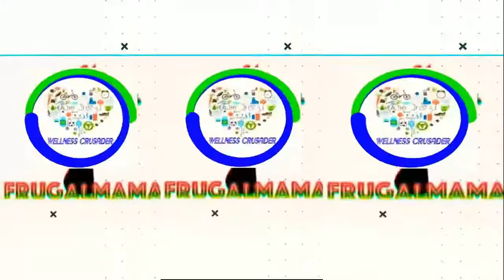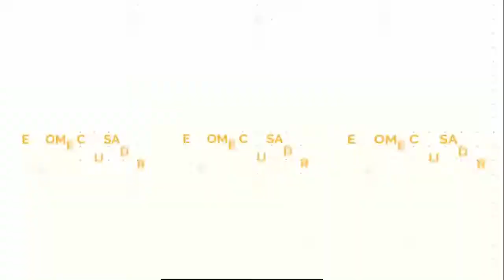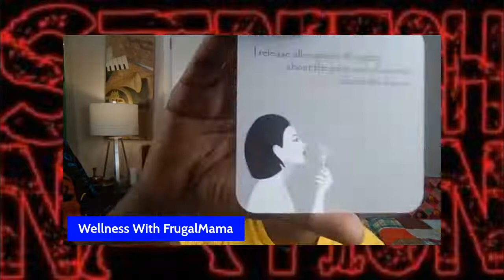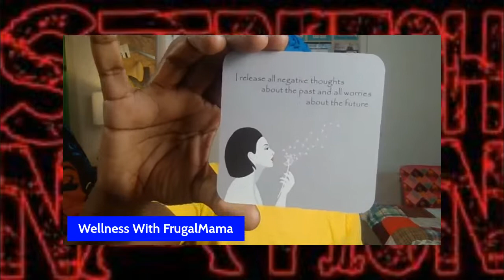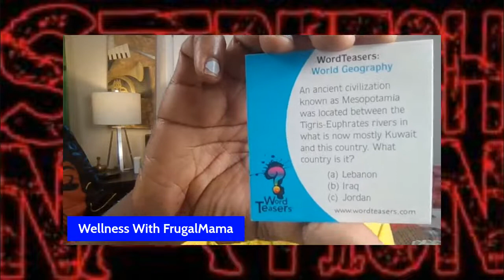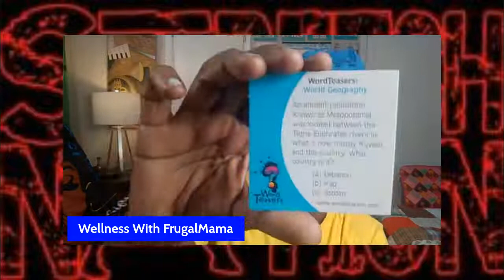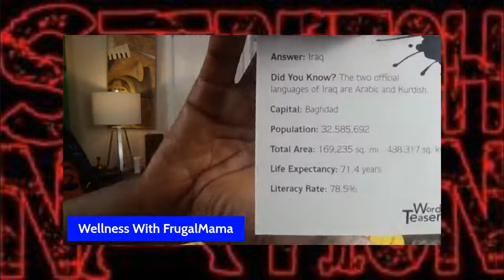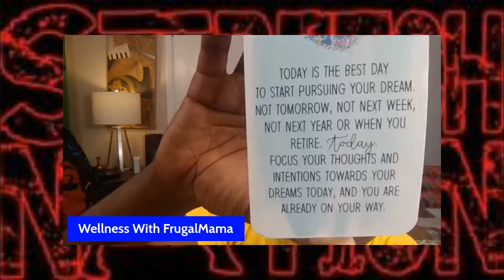Beginner Step Aerobics | Quick Cardio Workout | Home Fitness | Dance Party Monday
Low Impact Beginner Workout | At Home Workout | WORKOUT WITH ME | Real Time Full Body Stretching & more for Beginners and Novice

Workout with me and a growing community dedicating time not only to workout but dedicate time for self-care through physical activity. Workout with me but also encourage others to workout with me as well. Workout with me at home, office, gym, track, etc...but remember this - If you don't make time for your wellness, you will be forced to don't be forced to make time for your illness so workout with me. So when you workout with me, you workout me and the entire stretchnation​​​​​​​ community. Workout with me and you're never alone. Workout with me and the entire stretchnation​​​​​​​ because you're a movement by yourself but a we can be a force together. Workout with me but most importantly, take time to unite and have fun.

MONDAY THROUGH FRIDAY 6AM-6:30​​​​​​​AM... A QUICK YET REWARDING 30 MINUTES TO STRETCH, CHIT CHAT (OR NOT), DO A LITTLE CARDIO, AND REALLY START THE DAY OFF TO AN EXELLERATING START.

...TRY IT TUESDAY!!!
...WORK IT OUT WEDNESDAY!!!
...THROW IT BACK THURSDAY!!!
...FUN FRIDAY!!!

Please join us and support all of these channels if you do not have them already.